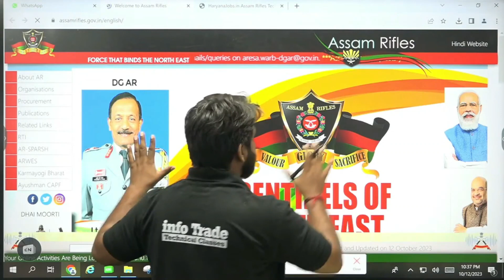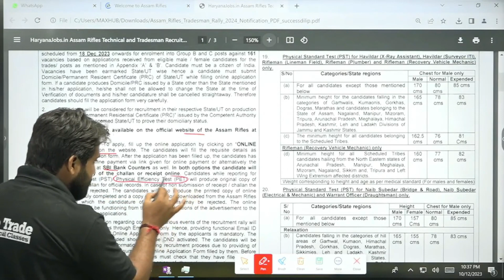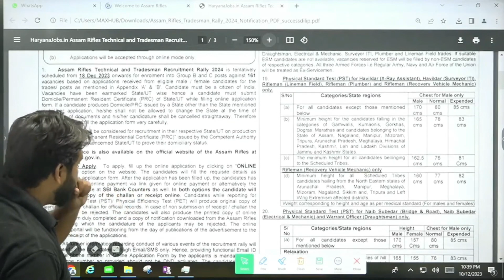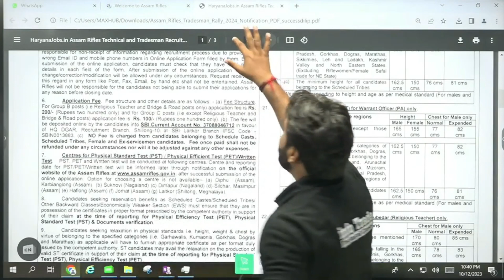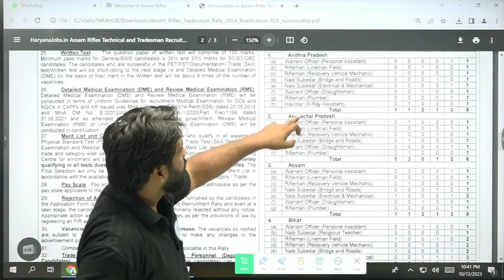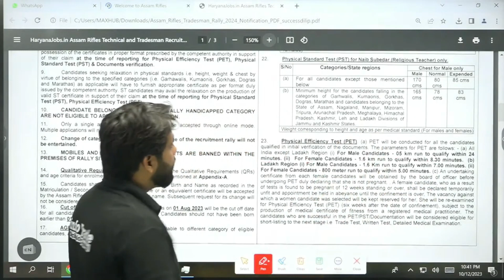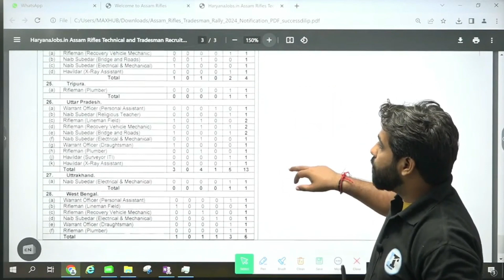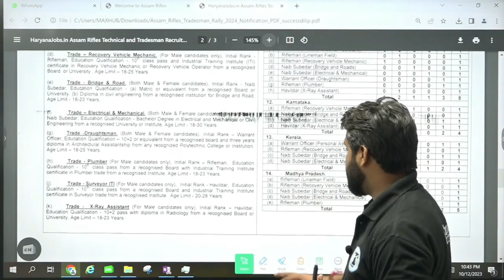Assam Rifles सरकारी नौकरी Tradesman Recruitment 2023 | 10+ITI Assam Rifles Vacancy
🔸info Trade Application डाउनलोड करें

 🔸info Trade Book Order online Link यहाँ से एक अच्छी बुक अपने घर आर्डर करें

🔸 RRB ALP Technician Offline Coaching इस फार्म को भरें :-
BAR & RRB ALP Course New Batch Start on info Trade App

(info Trade Official App) 👇Join Now for Sunday Live Exam Join Now